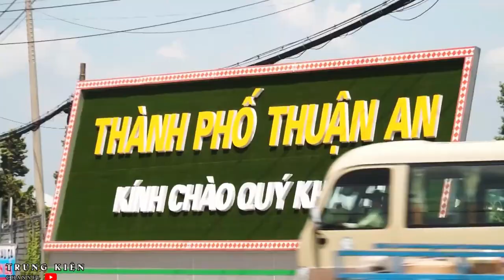DIỄN BIẾN THỊ TRƯỜNG CĂN HỘ BÌNH DƯƠNG ( DĨ AN - THUẬN AN - THỦ DẦU MỘT ) NĂM 2020 NHƯ THẾ NÀO?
LÊ TRUNG KIÊN : 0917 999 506.

# Bản quyền cộng đồng:
Nếu video có bản quyền từ đơn vị sản xuất, hay cá nhân nào vui lòng gửi email hoặc gọi điện thoại giúp Kiên. Châu rất tôn trọng quyền sản xuất nội dung của các đối tác. Vì nhiều tài liệu cần sử dụng tư liệu nên việc này khó tránh khỏi, mong các bạn bè đồng nghiệp, cơ quan, đơn vị xem xét.